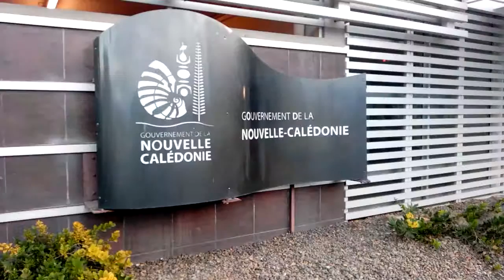IA COMME UNE ODEUR... DE POURRITURE QUI RODE (LOL !)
Réellement je dis bien ça puait, après c'est une coïncidence je sais pas... On en profite, allez juste pour le fun...